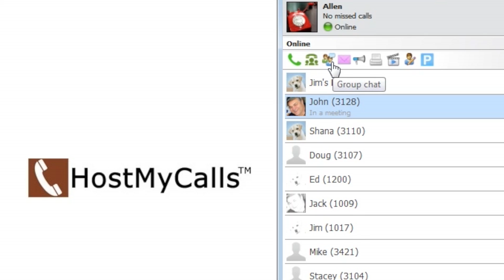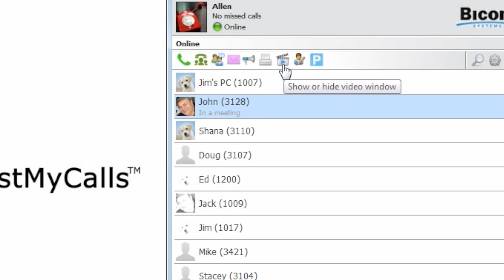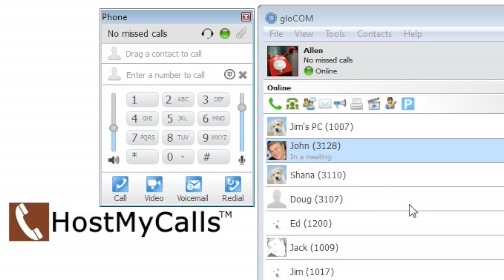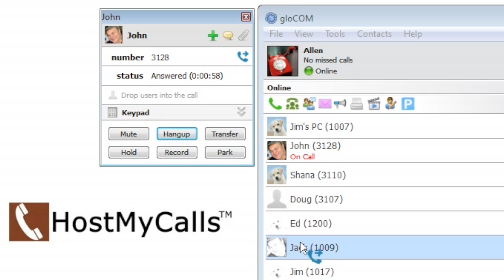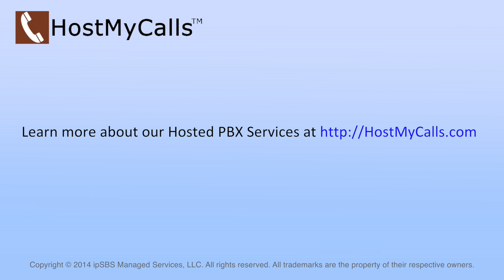Using gloCOM with HostMyCalls - Basics of Toolbar and Using Phone Module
Feature Icons on the Toolbar Explained
How to use the Phone Module